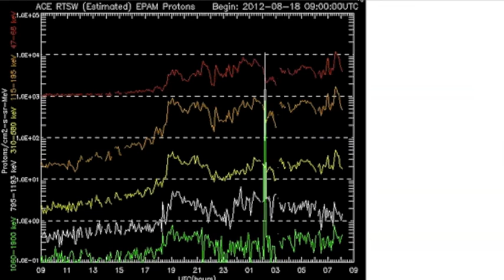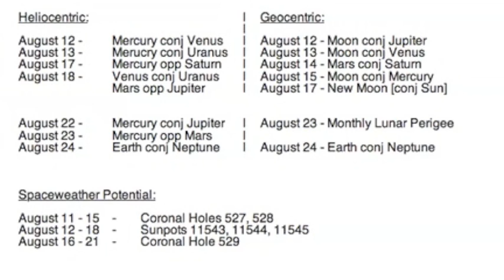2MIN News August 19, 2012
Earthquake/Solar Flare Watch [August 12-18, 2012]

China: Xinhua, China.org, Chinadaily
Russia: Ria Novosti
Israel: Jerusalem Post, Israel National News, Haaretz
M/E: ArabNews, AlJazeera